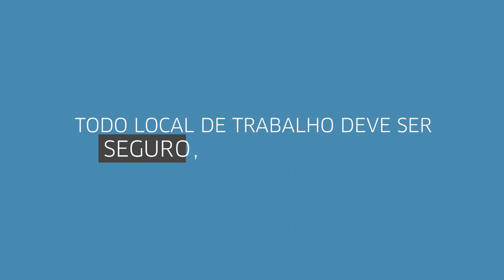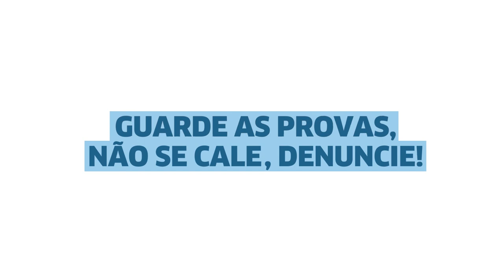Como prevenir o assédio sexual no ambiente de trabalho?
A prevenção do assédio sexual no ambiente de trabalho é o tema do 5º vídeo da série produzida pelo Ministério Público do Trabalho e pela Organização Internacional do Trabalho para dar vida à cartilha “Assédio Sexual no Trabalho – Perguntas e Respostas”.

Resultado de uma parceria entre a OIT e o MPT, a cartilha traz orientações sobre assédio sexual no ambiente de trabalho e informações detalhadas sobre como identificar e denunciar a conduta, além de explicar as responsabilidades e consequências para trabalhadores(as) e empregadores nessas situações.